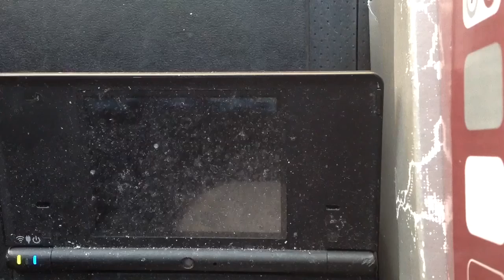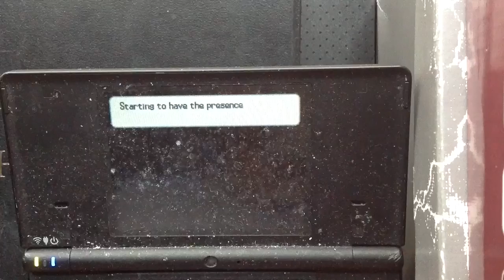Pokemon World Tournament